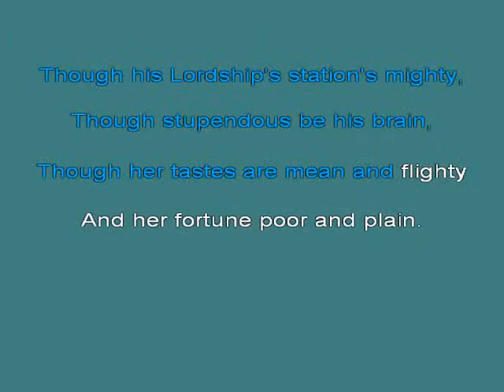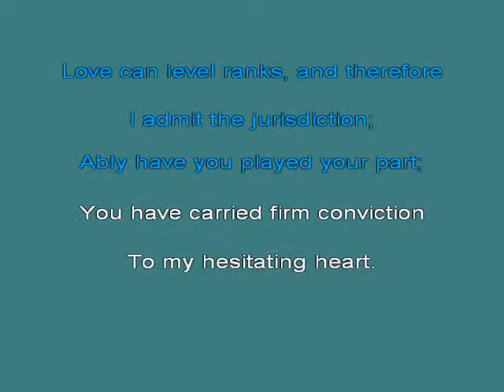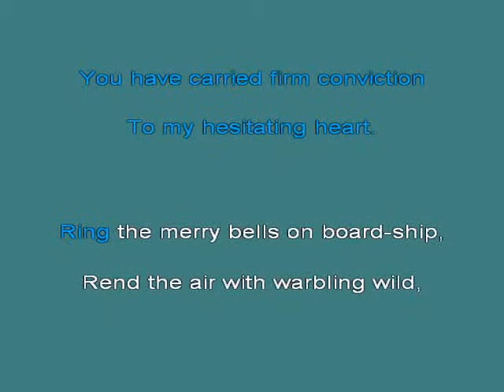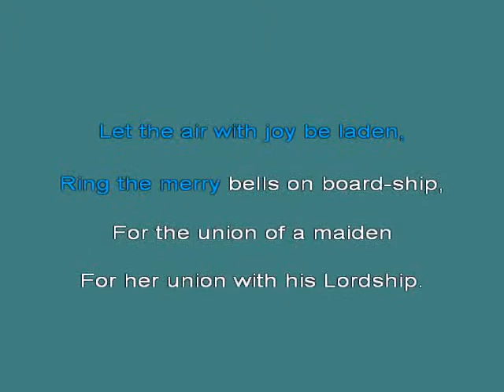GILBERT & SULLIVAN Never mind the why and wherefore K [karaoke]